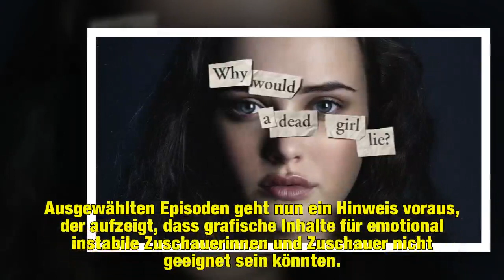Nach Kritik: "Tote Mädchen lügen nicht" kriegt Warnhinweise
Die Kritik zeigt Wirkung. Kaum eine Serie ist umstrittener als die Netflix-Produktion Tote Mädchen lügen nicht. Weil in dem Format Themen wie Mobbing, Depression oder Selbstmord sehr offen und unverblümt behandelt wurden, hagelte es Kritik für die Produzenten – zu denen unter anderem auch Selena Gomez (25) gehört. Dennoch wird momentan an einer zweiten Staffel gearbeitet, für die nun aufgrund der negativen Kommentare Vorkehrungen getroffen wurden.